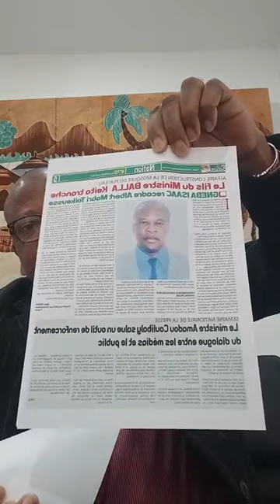🔴 Tidjane Thiam, Prince Africain et patron de la finance internationale.